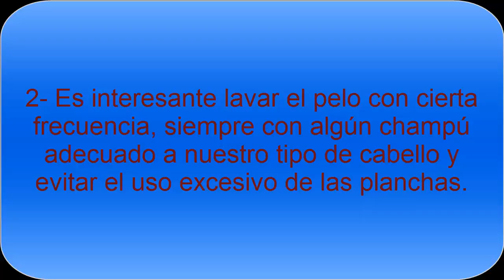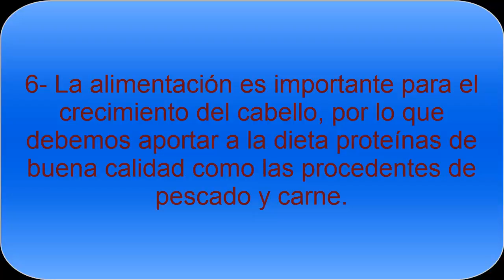Consejos para crecer el pelo de forma natural más rápido - Todo Nutrición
Consejos y tipos para un crecimiento rápido, fuerte y sano del cabello, siempre utilizando productos naturales que solemos tener en casa. Es ideal para aquellas personas que quieren tener un cabello más largo y que no desean estar esperando demasiado tiempo y tener un pelo más fuerte.